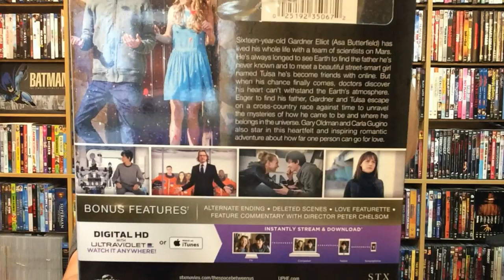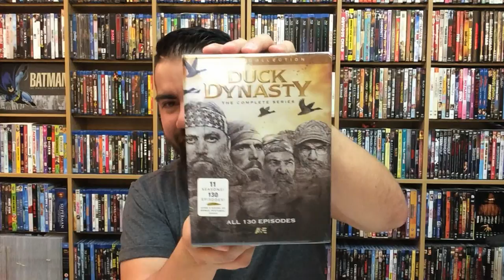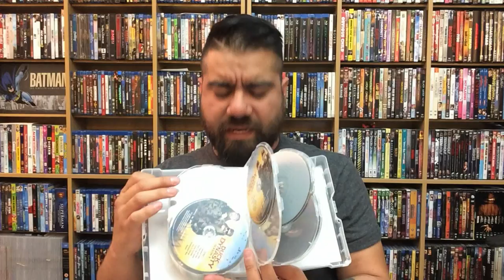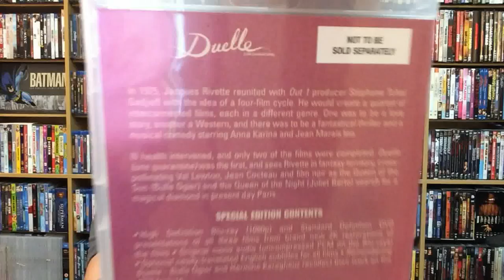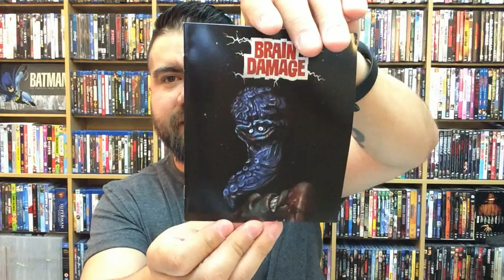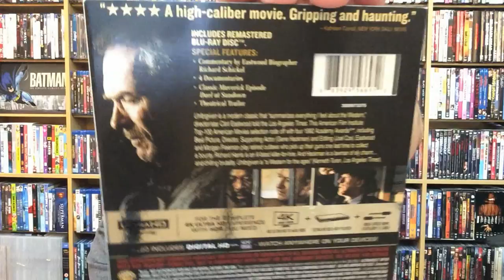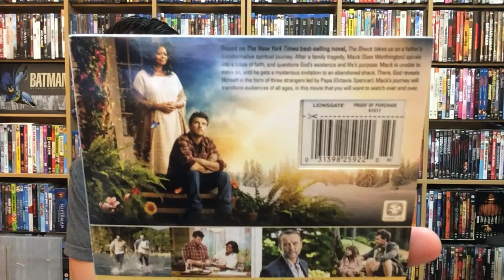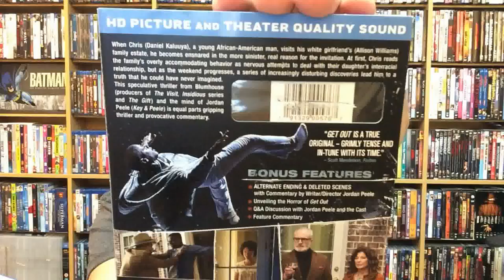EPIC BLURAY COLLECTION UPDATE AND UNBOXING (5/9/17)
Taking a look at some of this weeks new and upcoming Bluray and DVD releases! This weeks titles include:

The Space Between Us

XXX: The Return Of Xander Cage (4K)
XXX: The Return Of Xander Cage (Blu-ray)

Rock Dog

Duck Dynasty: The Complete Series -

The Blackcoat's Daughter

The Jacques Rivette Collection

Brain Damage

The Climber

Unforgiven (4K)

The Shack

Sky On Fire